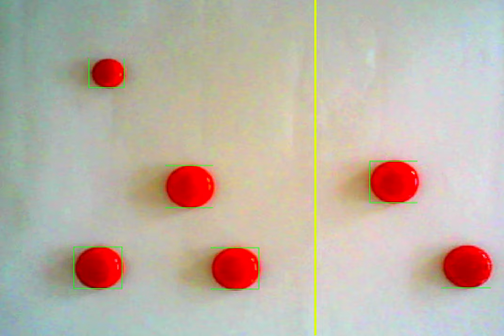"Drawing Sound" Workshop - Color Seq Demo I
A tactile musical instrument with which you can compose and play sounds, organizing objects of different colours on a table. The graphic composition is scanned by a computer vision system and translated into melodies and rhythms.